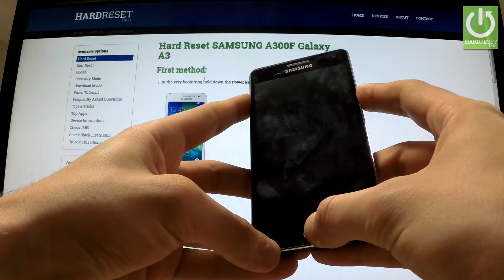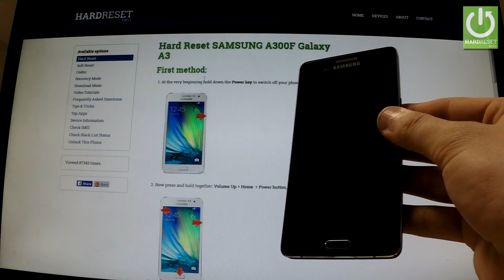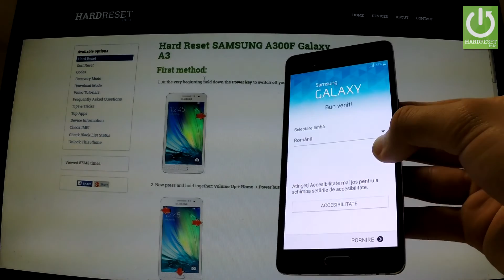Hard Reset SAMSUNG A300F Galaxy A3 - Remove Pattern Lock by Recovery Mode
It explains step by step how to factory reset the SAMSUNG A300F Galaxy A3. Master resetting your smartphone will result in the deletion of all the personal data stored on your phone's internal memory and it will return the smartphone's settings to factory values.